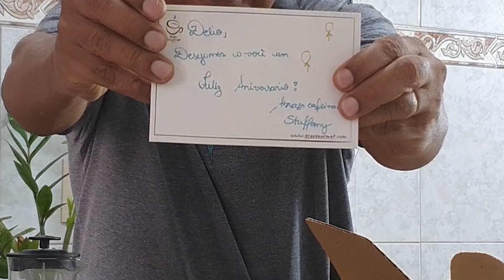Fiz uma Assinatura de CAFÉ GOURMET - Será que valeu a pena???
Conto minha experiência em ter assinado pela primeira vez um café gourment, e depois de muito pesquisar escolhi fazer na GRÃO GOURMET.

Falo da importância do café na história de vida de cada pessoa e conto um pouco de minha experiência na evolução no mundo maravilhoso do café.

Importante: Este vídeo não é propaganda e não recebi nada por sua publicação.
É apenas uma forma de compartilhar uma excelente experiência pessoal com os amantes do café.